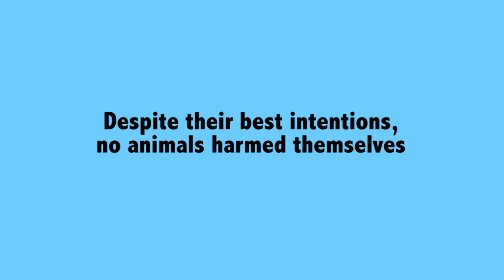Cute Animals Get Their Heads Stuck!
In this funny, pet short, some furry creatures get their heads stuck in things. Let the games begin.